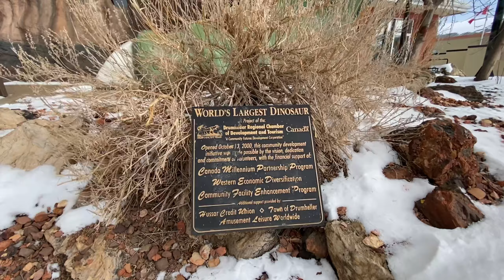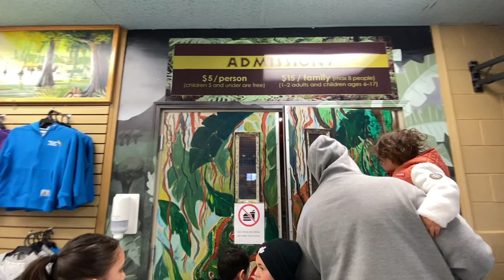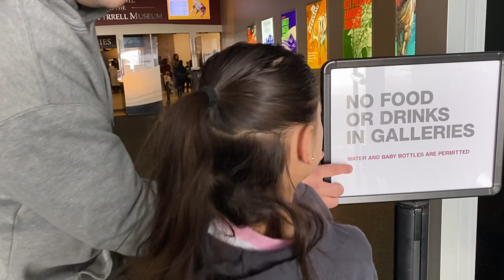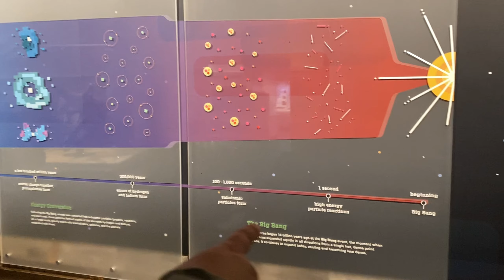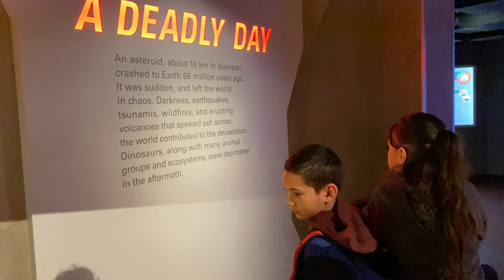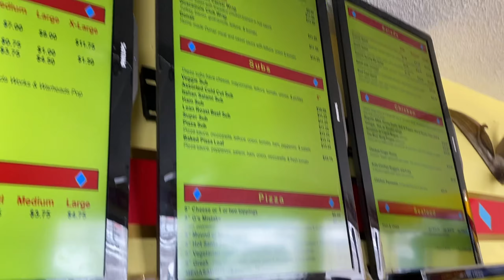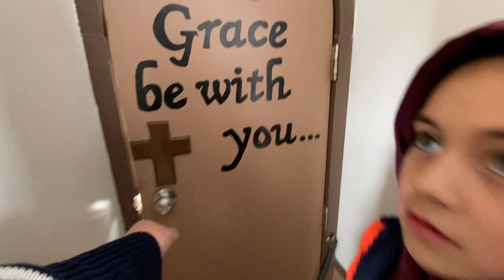We were homesick! Family day out + Dinosaur Museum + Bernie and the boys food review | Drumheller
Hiiii family!

We are so sorry we haven’t posted in a bit we have been unwell, so we’re super happy to finally be creating more videos again! Thank you for supporting our channel we love you guys ❤️